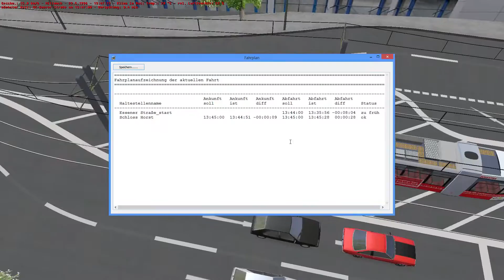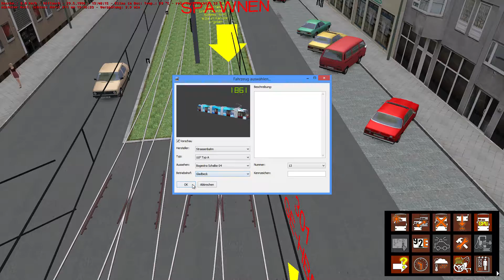OMSI 2 [1080p][LIVE] #405 - Falsch abgebogen! NEIIIIIINN ★ LP OMSI 2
Link zum Livestream Kanal

und